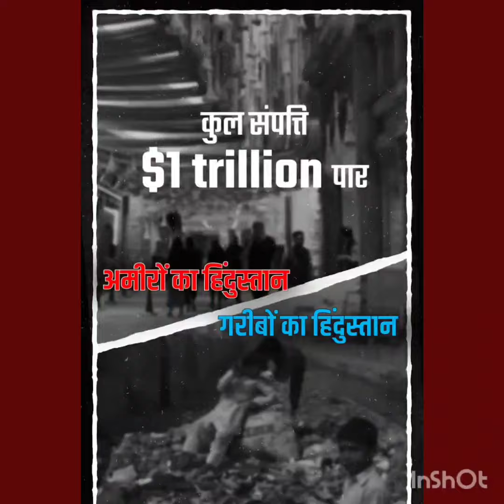राहुल गांधी का ये बयान हुआ वायरल. | Rahul Gandhi | Narendra Modi | बीजेपी.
अमृत काल का सच?

1. Founding and History: BMW, Bayerische Motoren Werke AG, was founded in 1916 in Munich, Germany, initially producing aircraft engines. The company transitioned to motorcycle production in the 1920s and eventually to automobiles in the 1930s.

2. Iconic Logo: The BMW logo, often referred to as the "roundel," consists of a black ring intersecting with four quadrants of blue and white. It represents the company's origins in aviation, with the blue and white symbolizing a spinning propeller against a clear blue sky.

3. Innovation in Technology: BMW is renowned for its innovations in automotive technology. It introduced the world's first electric car, the BMW i3, in 2013, and has been a leader in developing advanced driving assistance systems (ADAS) and hybrid powertrains.

4. Performance and Motorsport Heritage: BMW has a strong heritage in motorsport, particularly in touring car and Formula 1 racing. The brand's M division produces high-performance variants of their regular models, known for their precision engineering and exhilarating driving dynamics.

5. Global Presence: BMW is a global automotive Company

6. Luxury and Design: BMW is synonymous with luxury and distinctive design, crafting vehicles that blend elegance with cutting-edge technology and comfort.

7. Sustainable Practices: BMW has committed to sustainability, incorporating eco-friendly materials and manufacturing processes into its vehicles, as well as advancing electric vehicle technology with models like the BMW i4 and iX.

8. Global Manufacturing: BMW operates numerous production facilities worldwide, including in Germany, the United States, China, and other countries, ensuring a global reach and localized production.

9. Brand Portfolio: In addition to its renowned BMW brand, the company also owns MINI and Rolls-Royce, catering to a diverse range of automotive tastes and luxury segments.

10. Cultural Impact: BMW's vehicles often become cultural icons, featured in fi
Today's best photo♥️♥️♥️♥️